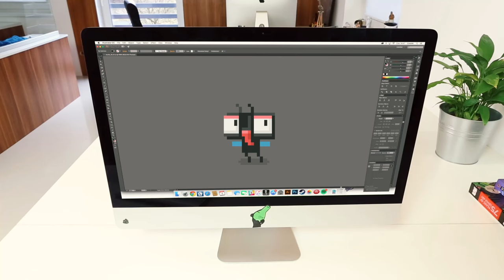Fly O'Clock by Digital Melody Games Teaser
Releases February 25, 2016 on the Apple AppStore and Google Play